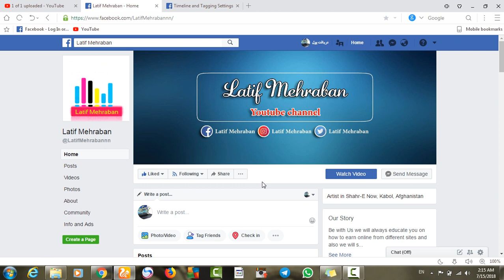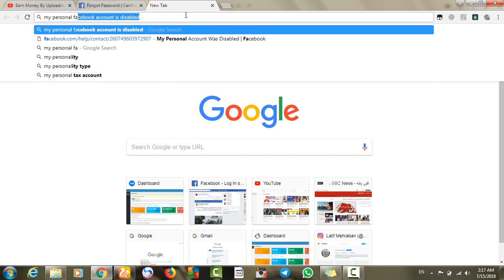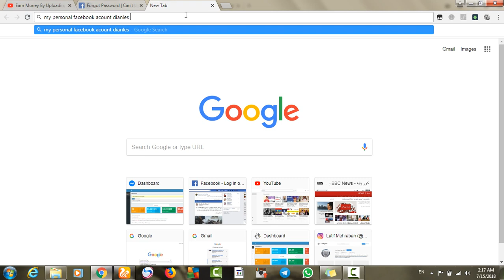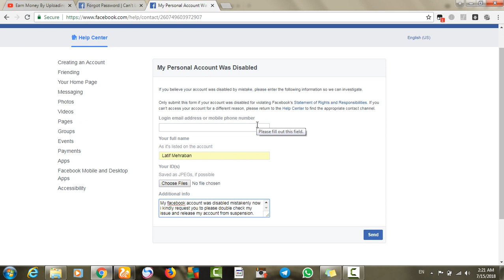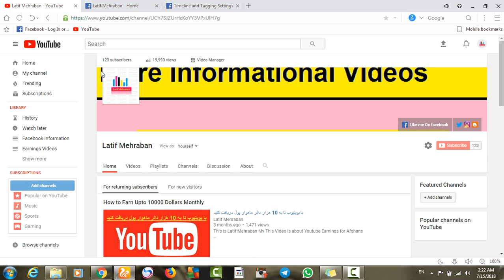چطور فیسبوک از دست رفته خود را دوباره به دست بیاوریم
درویدیو شما یاد خواهید گرفت که چطور فیسبوک از دست رفته خود را دوباره به دست بیاوریم.